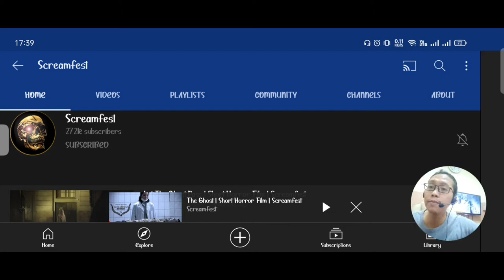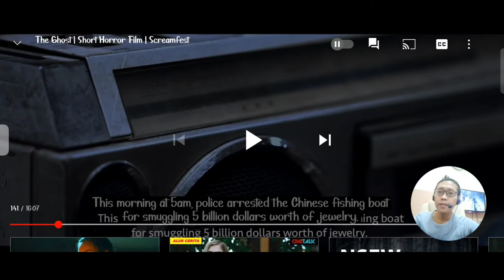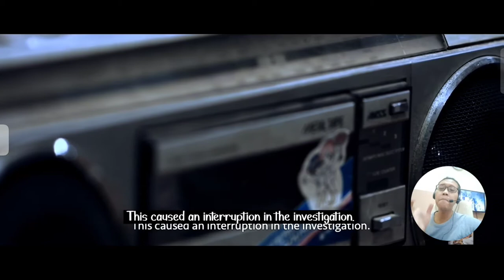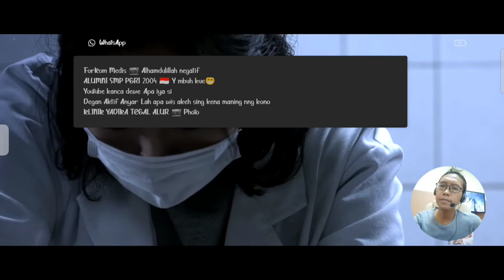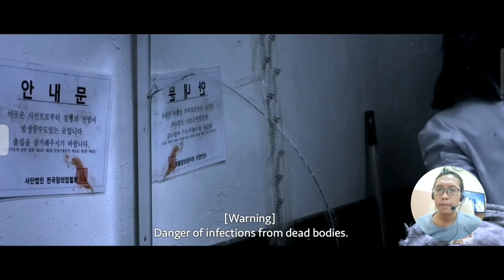PENYELUNDUPAN BERLIAN DALAM M.4.Y.4.T| HORROR SHORT FILM " THE GHOST"